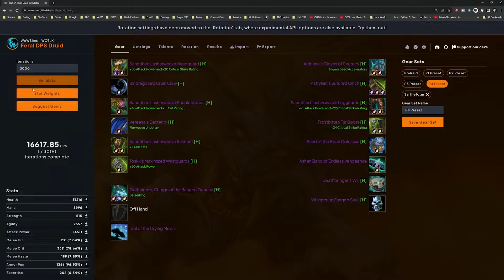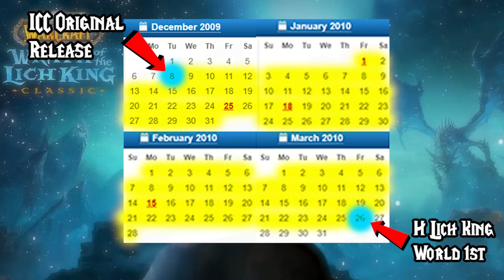The Future of WoW Classic - ICC & Beyond - An Interview With Blizzard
Today we chatted with Tim Jones & Dara Diba for taking the time to discuss the future of Classic WoW with myself and Crix. We discuss ALOT here, mostly focused on Wrath Classic and ICC, but there are some amazing nuggets hidden in there ;)

Level ULTRA-FAST and Super Safe in HARDCORE Classic with the World's most easy to use guide

00:00 - What To Expect
01:03 - Snippets From The Interview
01:49 - Who Are The Devs?
02:07 - Clarity About Feral Nerfs
03:57 - Class Balance (Mage Stacking In ICC?)
07:32 - ?
08:19 - When Can We Expect 5-30% Buff?
10:09 - Question For EVERYONE
12:35 - Crix Being a Menace
12:50 - The "No Changes" Question
14:27 - Alt Catch-up Mechanics & The Future
16:07 - Shadowmourne
18:21 - Min-Maxing FUN
18:45 - What to Expect At Blizzcon
20:13 - Bonus Question